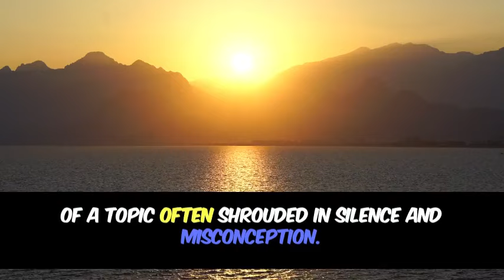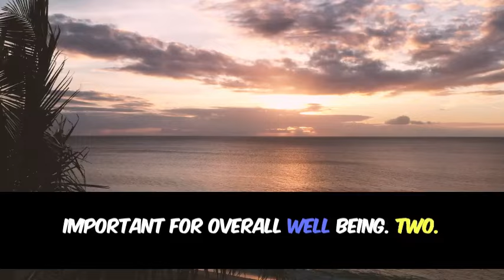Psychology Fact About Human Behaviour That blow your mind.